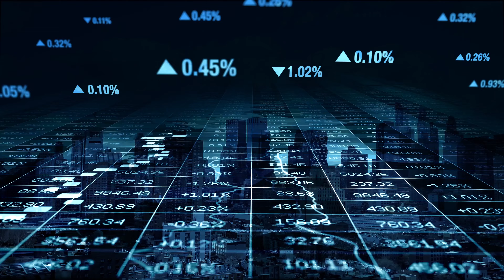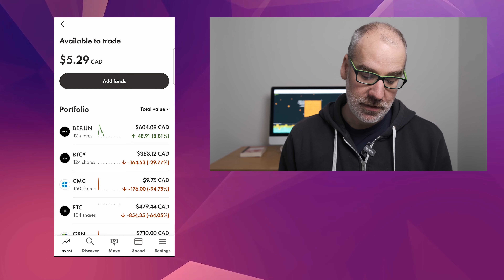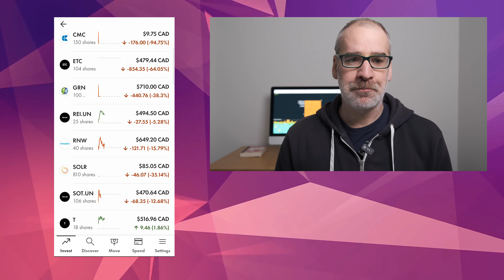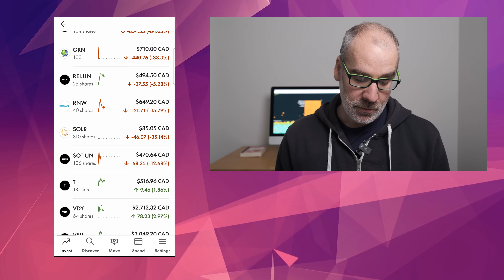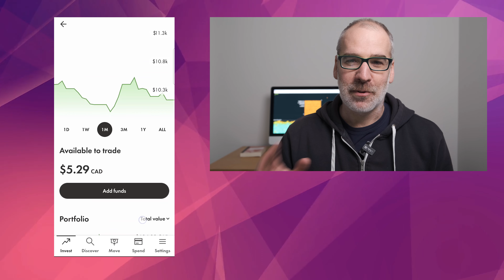TFSA STOCK PORTFOLIO UPDATE 84 | Wealthsimple Trade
Update 84 of my TFSA Stock Portfolio in my Wealthsimple account. I have chosen 10 different investments/stocks & 4 ETF's to start building my investment portfolio and this video update shows how the stocks have done this week.

The stocks & ETF's currently in my TFSA Wealthsimple TFSA Trade Portfolio are:

SOT.UN - Slate Office REIT
VDY - Vanguard FTSE Canadian High Dividend Yield Index ETF
VFV - Vanguard S&P 500 Index ETF
ETC - Evolve Cryptocurrencies ETF
BTC.Y - Purpose Bitcoin Yield ETF (NEW)
REI.UN - RioCan Real Estate Investment Trust
RNW - TransAlta Renewables Inc.
CMC.V - Cielo Waste Solutions
GRN - Greenlane Renewables Inc.
SOLR - Solar Alliance Energy Inc.
BEP.UN - Brookfield Renewable Partners
T.TO - Telus Corporation

WEALTHSIMPLE TRADE - Use this link and get up to $3,000 in cash to trade stocks or crypto commission-free! Use this code ACZXKQ or the link below to sign up 🙌

SHAKEPAY - Have you tried Shakepay? Sign up with my link and we'll each get $30 to buy crypto:

I'll be building my investment portfolio on Wealthsimple. Wealthsimple Trade is Canada's first $0 commission stock trading app – sign up to start your own investment account & you'll get $10 to trade.